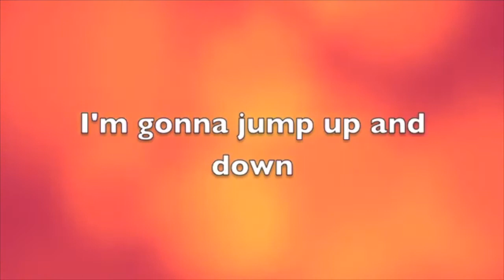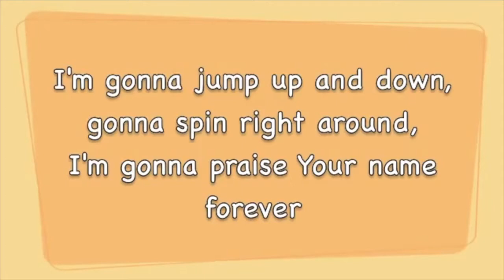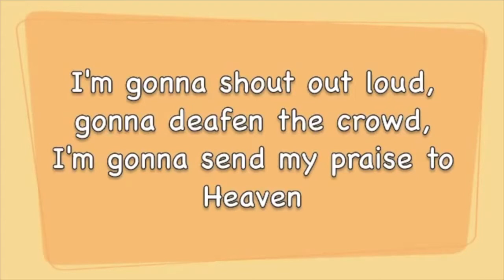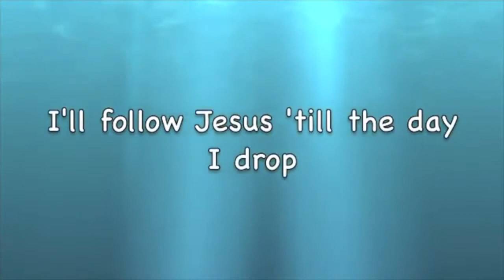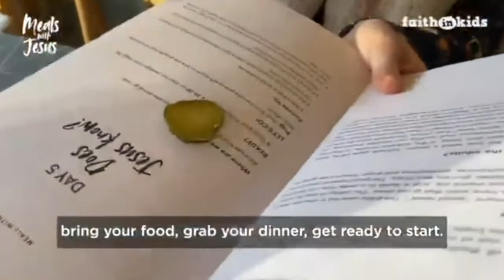CSBC Children and Youth 24th Jan 2021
Meals with Jesus - Week 1